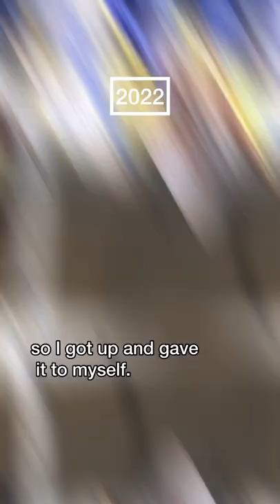When I was down they didn’t give me a chance…